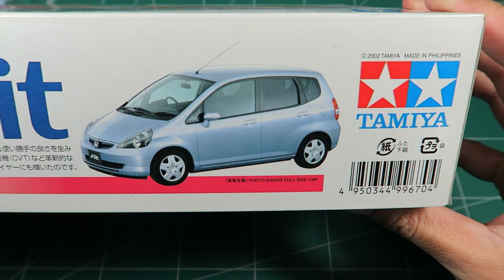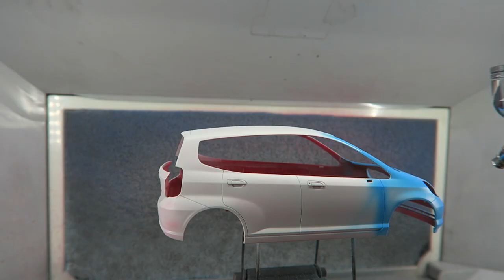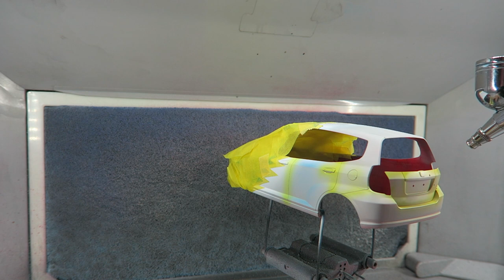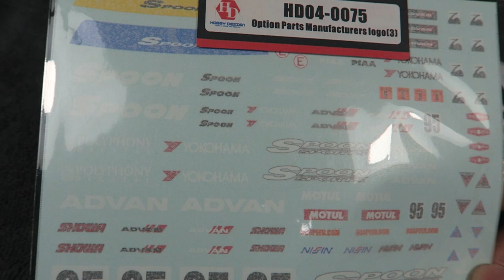Build 1/24 Tamiya Honda FIT GD SPOON Race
Today I choose 1/24 Honda FIT GD from Tamiya.

Model : 1/24 Tamiya Honda FIT
Wheels : SPOON 16" zoomonmodel
Muffler : zoomonmodel
Seat : zoomonmodel
Steering wheel : zoomonmodel
Decals : Hobby Design
Primer : Mr. Finishing Surfacer 1500 Gray
Body color : Mr. color sky blue C34, Mr. color white C1, Tamiya LP-8 Pure-Yellow, Mr. color GX100 clear coat
Rollcage : Tamiya Plastic beam round 2mm

Glue
Tamiya craft bond
Tamiya cement gel type

Body Polish
Tamiya polishing compound coarse
Tamiya polishing compound finish
Amway car polish
Autoglym extra gloss protection